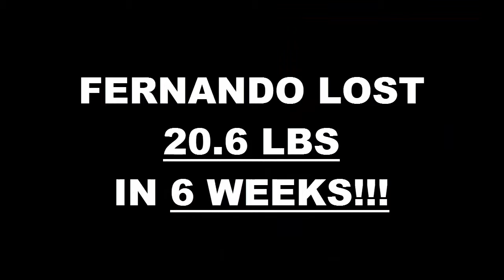Laguna Hills Fitness 6 Week Challenge Result - Fernando Cortez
We will now check the result of Lisa's 6 week weight loss challenge!